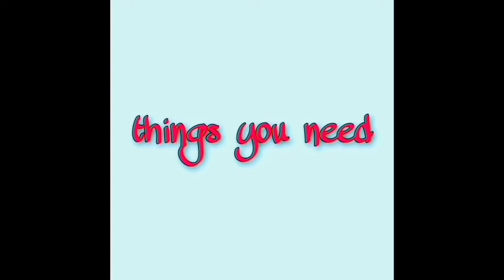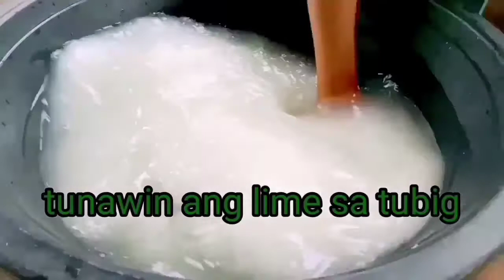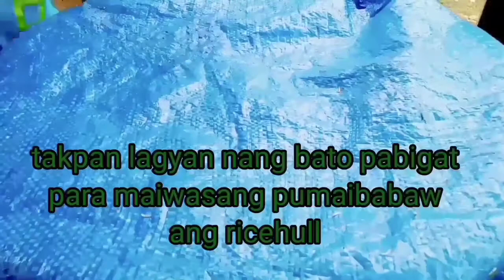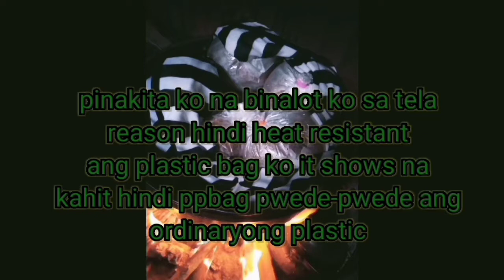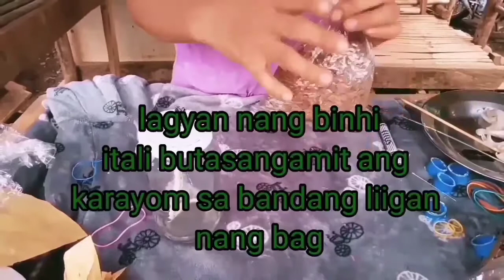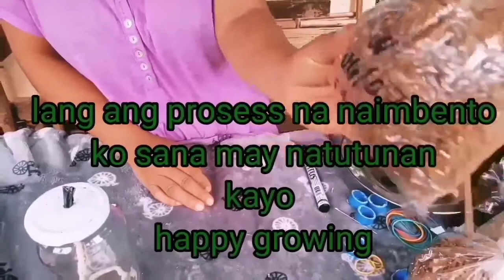how to make spawn using ricehull substrate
affordable substrate
rice hull substrate
rice hulls mushroom substrate
cheap mushroom substrate
cheap substrate for mushrooms